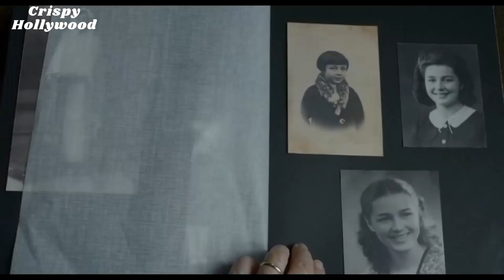✅Amour (2012) Love Story Movie Explained in Hindi💯 💯💞💞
Georges and Anne are an octogenarian couple. They are cultivated, retired music teachers. Their daughter, also a musician, lives in Britain with her family. One day, Anne has a stroke, and the couple's bond of love is severely tested.

Directed by Michael Haneke
Written by Michael Haneke
Produced by---
Margaret Ménégoz
Stefan Arndt
Veit Heiduschka
Michael Katz
Starring
Jean-Louis Trintignant
Emmanuelle Riva
Isabelle Huppert
Cinematography Darius Khondji
Edited by
Monika Willi
Nadine Muse
Production Companies---
Les Films du Losange
X-Filme Creative Pool
Wega Film
France 3 Cinéma
Canal+
Distributed by
Les Films du Losange (France)
X-Verleih (Germany)
Filmladen (Austria)
Release dates
20 May 2012 (Cannes)
20 September 2012 (Germany)
24 October 2012 (France)
Running time 127 minutes[1][2]
Countries
France
Austria
Germany
Language French

Armour EXPLAINED IN HINDI,
Armour MOVIE HINDI EXPLANATION,
Armour Ending Explained,
Armour Explained,
Armour Movie Explain in Hindi,
Armour Movie Explained,
Armour Movie Explained in Hindi,
Armour Ending Explained In Hindi,
Armour Hindi Explanation,
Armour Ending Explain in Hindi,
Armour Movie Explainer,
Armour Story Explain,
Armour Full Movie Story Explain in Hindi,
Armour Movie Story Explained in Hindi,
Armour Story Explained,
Armour Full Story Explained,
Armour Movies Explain in Hindi,
Armour Movies Explained in Hindi,
Armour Movie Ending Explained in Hindi,
Armour Full Movie Explained,
Armour Full Movie in Hindi,
Armour Movie Explained,